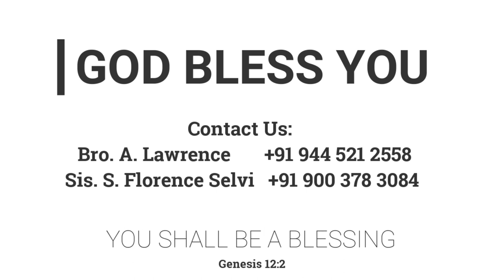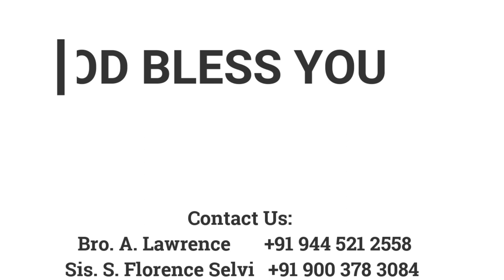தேவனுக்கு முன்பாக | 29.01.2021 | Mother Y. Hilda | Kadamalaikuntu FGPC